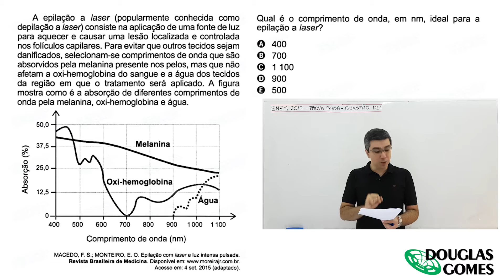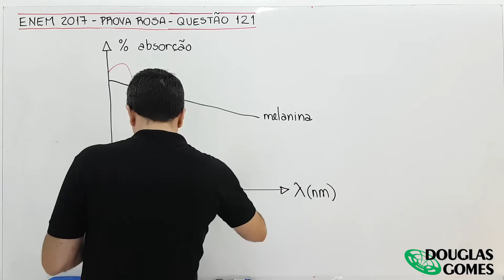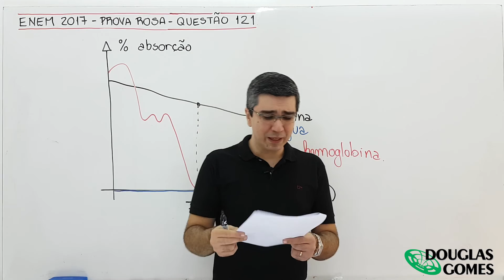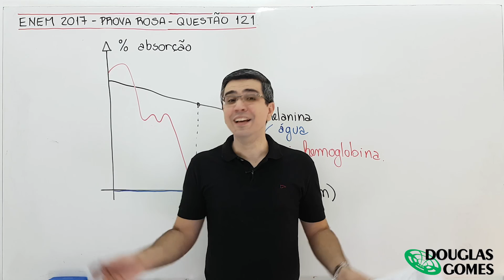ENEM 2017 Rosa Questão 121 Física - Ciências da Natureza e suas Tecnologias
Me siga no Instagram Resolução comentada da questão 121 do ENEM 2017 prova rosa. O assunto abordado é ondulatória, tratando de interpretação de gráfico.

)  A epilação a laser (popularmente conhecida como depilação a laser) consiste na aplicação de uma fonte de luz para aquecer e causar uma lesão localizada e controlada nos folículos capilares. Para evitar que outros tecidos sejam danificados, selecionam-se comprimentos de onda que são absorvidos pela melanina presente nos pelos, mas que não afetam a oxi-hemoglobina do sangue e a água dos tecidos da região em que o tratamento será aplicado. A figura mostra como é a absorção de diferentes comprimentos de onda pela melanina, oxi-hemoglobina e água